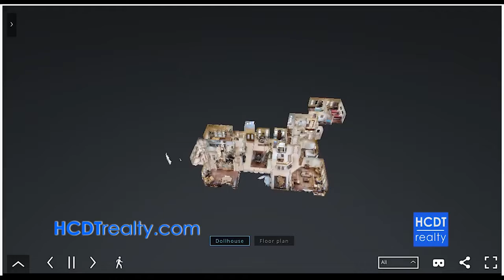10530 Bridlewood Trl | Boerne, TX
2 minute Virtual Tour.

Country Solitude within 15 minutes of Boerne and San Antonio. Recent updates include new wood floors, parking expansion, expanded upstairs bath, and countertops. Secondary bedroom down is adjacent to a full bath making this home ideal for a multigenerational family. Bonus room off of the kitchen area is ideal for a study room, nursery, guest bedroom, or secondary office/study. Horses and other animals allowed on property with some restrictions. Fantastic workshop and storage room off of the garage.

With convenient access to I-10, Boerne, and San Antonio, 10530 Bridlewood Trail offers country living with city conveniences in the Boerne Independent School District.

This recently updated, horse friendly property provides ample room for your family with it’s privacy, seclusion, and well designed living spaces.

Enter the spacious dining room which separates the luxurious master suite and library from the open living and kitchen area; and soak in the natural light that poses through the abundant windows.

Step into the living area where the well appointed kitchen flows into the breakfast nook and living area to see that this custom built home was designed for hospitality and entertaining.

An additional downstairs bedroom adjacent to a full bath off of the mud room offers living options for multi-generation families. Additionally, the bonus room off of the kitchen and bedroom wing provides space for a nursery, play room, a dedicated study area for the students in the house, or an additional office space.

Situated above the garage, the oversized upstairs bedrooms and bath provide room for growing and active families.

Additionally, there is a dedicated shop area and a spacious storage closet just off of the attached garage.

Animals, including horses, are allowed in the Bridlewood enclave (with some restrictions).

10530 Bridlewood Trail makes an ideal family and entertaining retreat for families seeking space, solitude and city conveniences within the Boerne ISD.

About Us:
The members of Legacy Broker Group are here to tailor custom solutions to fit your real estate needs. Our passion for problem solving, talent for negotiation, and hunger to see you succeed take you above and beyond your past experiences with other agents.

In addition to our experience helping clients buy and sell homes in the Boerne and San Antonio area, we also bring farm and ranch sales experience to the table. We have facilitated the sale and purchase of multiple ranch properties, many of these transactions involving Section 1031 exchanges. If you are interested in Texas hill country ranch property, we know what’s out there.